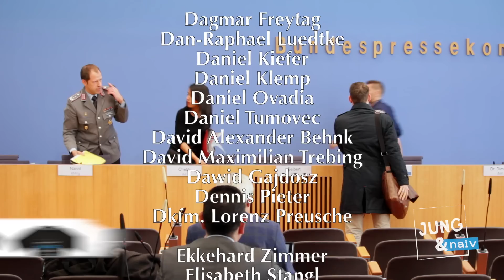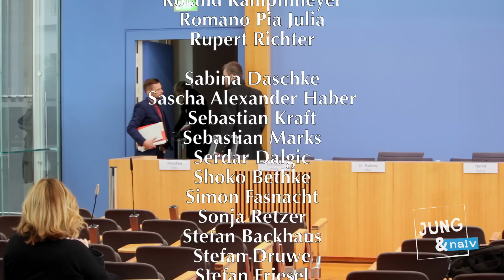"Illegal" ist nicht gleich kriminell! - Komplette BPK vom 21. März 2016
Bundesregierung für Desinteressierte ▼ BPK vom 21. März 2016 (Komplett als Wortprotokoll im Blog Als Podcast

Naive Fragen zu:
Sawtschenko-Prozess
- was haben Sie an dem Prozess zu bemängeln? (3:10 min)
- gibt es noch weitere Punkte, warum es kein rechtsstaatlicher Prozess war? (3:52 min)

EU/Türkei Deal des Schreckens
- wenn ein Mensch aus Ihrer Sicht "illegal" in Griechenland ankommt, ist dieser Mensch dann kriminell? (19:57 min)
- Seibert per Twitter: “Alle Prinzipien werden eingehalten, jeder Asylantrag wird individuell bearbeitet.” wenn es Menschen in griech. Hoheitsgebiet, auf griech. Boden geschafft haben, WO soll der Asylantrag individuell bearbeitet werden? und was wird geprüft? (20:20 min)
- was müssen die Menschen nachweisen? (21:30 min)
- Seibert per Twitter: "Kanzlerin Merkel: Beschlüsse werden Schlepper hart treffen. Zeigen Alternativen auf, wie man auf legalem Weg nach Europa kommen kann.” welche Alternativen sind das konkret? (39:00 min)
- einer der wenigen legalen Fluchtwege war der Familiennachzug, den die Bundesregierung eingeschränkt hat. Wird es demnächst noch weitere Kappungen von legalen Fluchtwegen geben, obwohl man Gegenteil verspricht? (40:50 min)

BND-Reform
- ist Herr Schäuble an den Reformgesprächen beteiligt? Und wenn ja: warum? (ab 48:00 min)

Terror in der Türkei
- wer ist für die deutschen Schulen verantwortlich? Das türkische Bildungsministerium oder zB das Auswärtige Amt? Türkischee Behörden ermitteln... (56:55 min)

"Krieg gegen den Terror" (ab 58:52 min)
- warum können Sie nicht ausschließen, dass ihre Aufklärung nicht von Türken im Krieg gegen die Kurden eingesetzt wird?

Bitte unterstützt unsere Arbeit finanziell:
Tilo Jung
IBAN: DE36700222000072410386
BIC: FDDODEMMXXX
Verwendungszweck: BPK